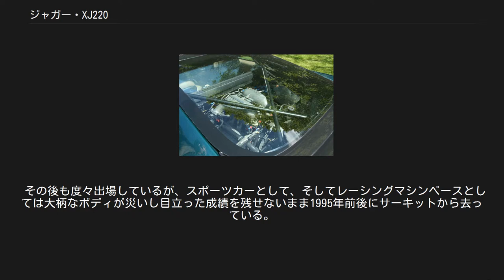ジャガー・XJ220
ジャガー・XJ220とは、イギリスのジャガーが発売していたミッドエンジンスポーツカーである。
 名前の由来は、最高速220マイル/h（約354km/h）を目標としていたことによる。
 インテリア エンジンルーム 元々はジャガー社内の技術者たちが、サークル活動の一環として開発したものが発端となっている。
1988年のバーミンガムモーターショーにてプロトタイプが公開された。
 ボディパネルはアルミニウム製で、シャシーはアルミハニカムをアルミ板で挟んだパネルによるモノコック構造。
フロントには可変式のスポイラーを装備。
サスペンションは、ダブルウィッシュボーン式を採用し、レーシングカー並みのセッティングを施していた。
 ボディのデザインは、幻に終わったレーシングプロトタイプ「XJ13」をモチーフとした。
インテリアはコノリーレザー製高級レザーハイドのトリム、ウィルトン製ウールカーペットなど、そのレーシングカーに準じた性能とは裏腹にジャガーらしい豪華なものであった。
 ショーデビュー当初はまだ市販が決定していなかったが、たちまち1,500台に及ぶ注文が殺到し、のちにTWR（トム・ウォーキンショー・レーシング）との連携で市販が決定した。
 デビュー当初は6.0リットルV型12気筒DOHCをミッドシップレイアウトで搭載したフルタイム四輪駆動車になる予定であった。
しかし生産化が正式に決定した後、これでは重量があまりにも大きくなることがわかり、やむなくグループCカーのXJR-10に使用されていた3.5リットルV6DOHCツインターボエンジンをMRレイアウトで搭載することとなった。
 最高速度は目標の220マイル/hには届かなかったもののカタログで「200マイル/h以上」を謳い、実際にも347km/h（216マイル/h）であり、当時としては世界最速だった。
0-100km/h加速も僅か3.9秒と、高いポテンシャルを持っていた。
 市販モデルは1991年の東京モーターショーで発表。
価格は29万ポンドで、当初は名前にちなんで限定220台の予定だったが、世界的な好景気により注文が殺到。
急遽生産台数が350台にまで引き上げられた。
 前述のエンジンの問題を解決するため、実際のデリバリーは1992年まで遅れてしまったが、うってかわって時は世界的不況。
さらにはV型12気筒エンジンが搭載されないことへの不満や、同時期にTWRが発表したXJR-15と市場が競合してしまったことなどからその高いポテンシャルにも関わらず最終的には281台ほどしか売れず、日本への正規輸入もなかった。
 エンジンはドライサンプで水冷式ターボチャージャーと空冷式インタークーラーを備えていた。
ボアφ94mm×ストローク84mmで3,498cc。
最大出力は500hp（373kW）/6,500rpm、472lb/ft（640Nm）/5,000rpm。
 ホイールはフロント9J17、リア14J18のアルニウム製センターロック式。
タイヤはフロント245/40ZR17、リア345/35ZR18。
 1993年のル・マン24時間レースのカテゴリー4（GTクラス）に、XJ220のレーシングバージョンである「XJ220C」が3台出走。
うちジョン・ニールセン/デビッド・ブラバム/デビッド・クルサード組が総合15位・クラス優勝を果たしたが、2週間後に排気系のレギュレーション違反が発覚して失格となった。
 その後も度々出場しているが、スポーツカーとして、そしてレーシングマシンベースとしては大柄なボディが災いし目立った成績を残せないまま1995年前後にサーキットから去っている。
1995年のル・マン24時間レースにリチャード・パイパー率いる「PC Automotive」から2台エントリーした内の一台は、後にナンバーを取得し、現在は日本に存在すると言われている。
 ^ a b c d e f g 『スポーツカーカタログ見聞録』p.125。
 ^ 『スポーツカーカタログ見聞録』p.122。